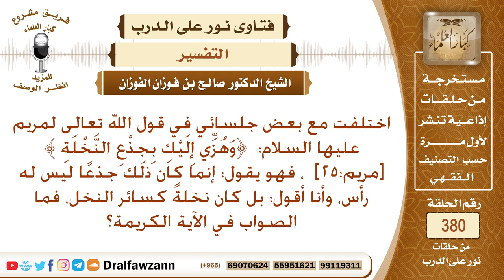قال تعالى ﴿وهزّي إليك بجذع النّخلة ﴾ [مريم:25] ، هل كان جذعا ليس له رأس، أم نخلة كسائر النخل؟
نص السؤال: اختلفت مع بعض جلسائي في قول الله تعالى لمريم عليها السلام: ﴿وَهُزِّي إِلَيْكِ بِجِذْعِ النَّخْلَةِ ﴾ [مريم:25] ، فهو يقول: إنما كان ذلك جذعًا ليس له رأس، وأنا أقول: بل كان نخلةً كسائر النخل، فما الصواب في الآية الكريمة؟
السيرة الذاتية :
للاشتراك في قناة الشيخ صالح الفوزان

رئيس الفريق
لمشروع كبار العلماء